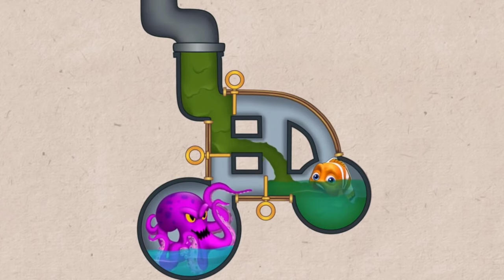Fishdom Ads | Fishdom Ads + Save The Fish Gameplay Part 26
Fishdom Ads | Fishdom Ads + Save The Fish Gameplay Part 4